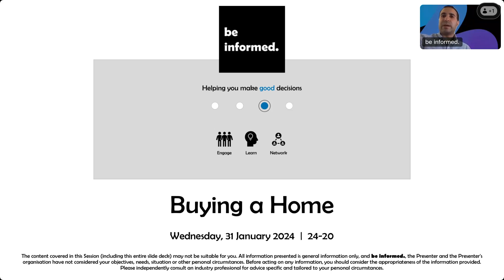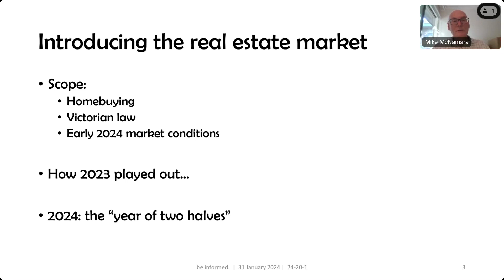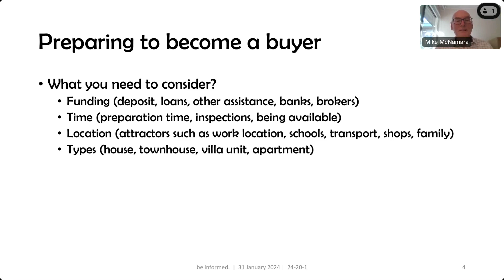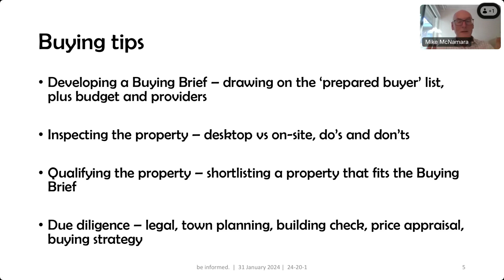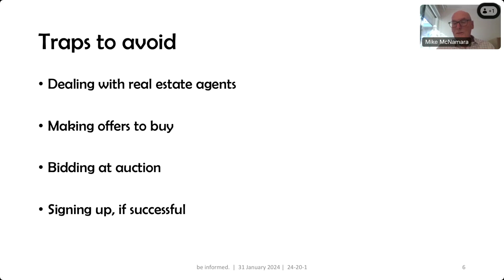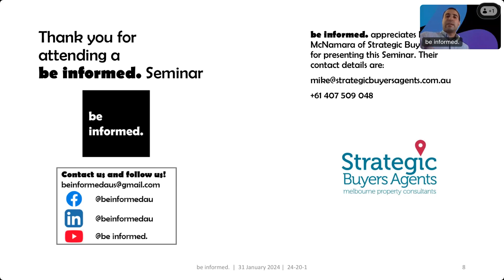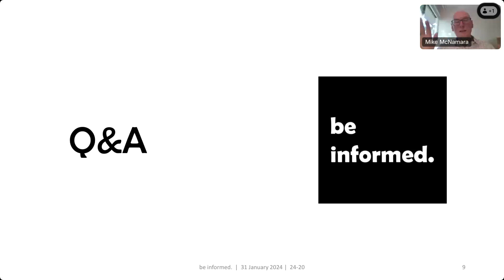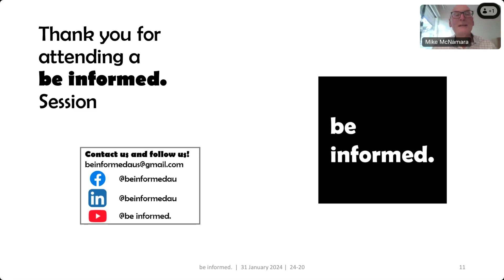Buying an Australian Home in 2024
be informed. helps you make good decisions. Session 20. This Session explored Buying a Home. The Seminar addressed Buying an Australian Home in 2024 (presented by Mike McNamara of Strategic Buyers Agents). This Session was presented in Australia on 31 January 2024.